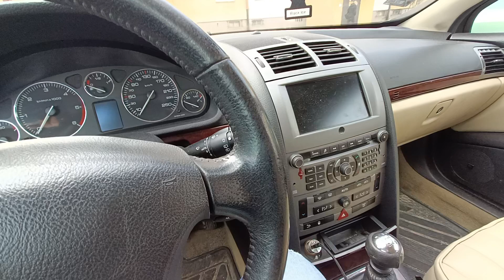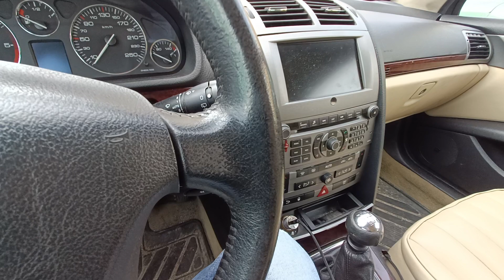pare słów wyjaśnienia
Silnik w Mercedesie się rozleciał